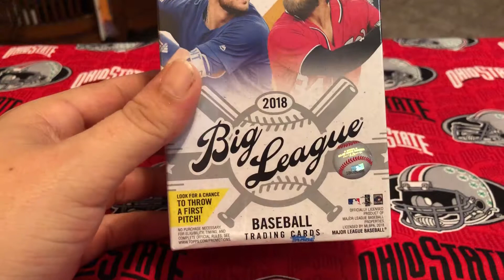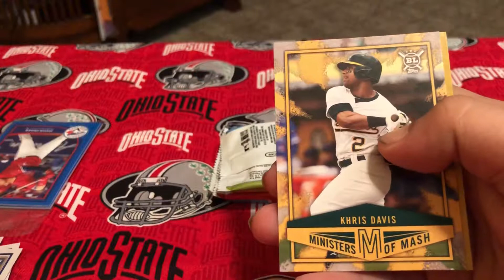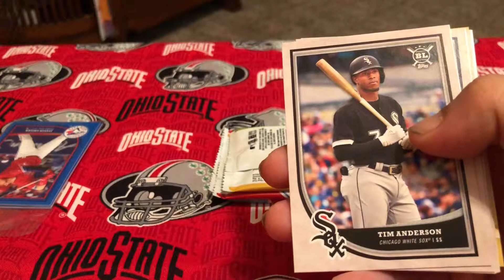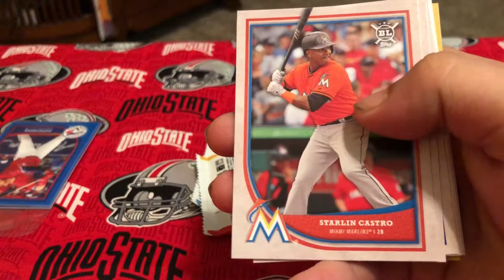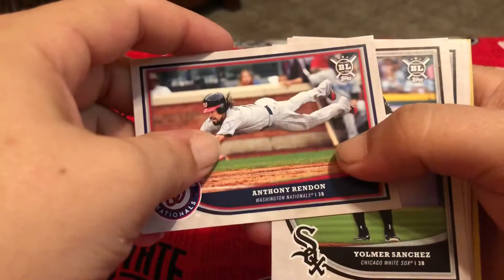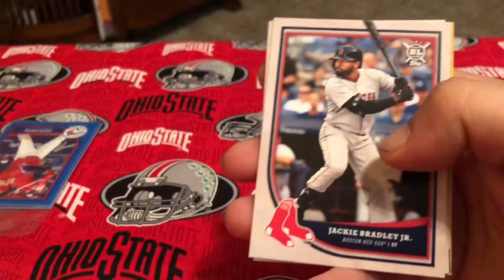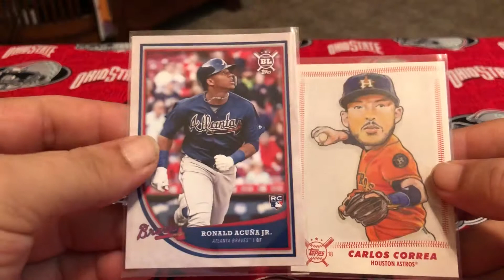2018 Topps Big League Blaster Box Break # 2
Opening 2018 Topps Big League Blaster box.

Link for Ebay store